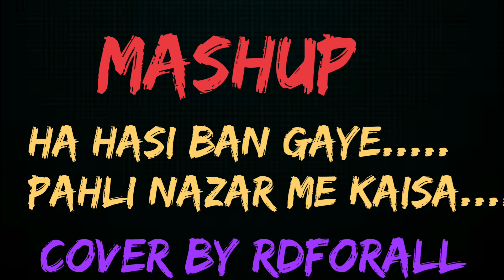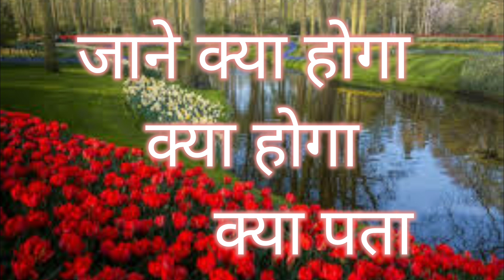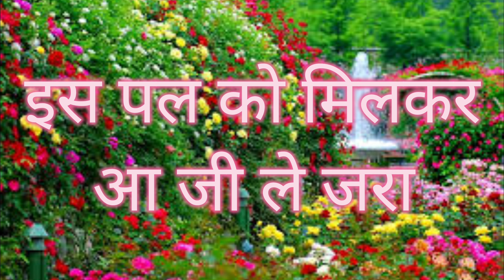Love song Mashup|Ha hum badalne lage x Pahli nazar me|Hamari adhuri kahani|Race|Rdforall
Ha hasi ban gaye song Credits:
Hasi composed and sung by Ami Mishra with
lyrics by Kunaal Verma is a beautiful song from
'Hamari Adhuri Kahaani.
'Hamari Adhuri Kahani' is written by Mahesh Bhatt
and is based on the love story of his parents.
The film stars Vidya Balan, Emraan Hashmi and
Rajkummar Rao.
Music available on Wynk, Saavn, Gaana,
Hungama, Jive & iTunes
Song Name - Hasi Movie -Hamari Adhuri Kahani
Singer - Ami Mishra
Composer - Ami Mishra
Lyricist - Kunaal Vermaa
Director - Mohit Suri Studio - Vishesh Films
Music Label- Sony Music Entertainment India Pvt.
Ltd.

Pahli Nazar me kaisa jadu kar diya.
Movie Cast & Crew:
Producer: Tips Films
Director:Abbas - Mustan
Cast: Saif Ali Khan, Katrina Kaif, Bipasha Basu,
Anil Kapoor, Akshaye Khanna & Sameera Reddy

We do not claim any ownership or rights to the
original content.

Lyrics:
Haann Aaa
aaaa Dere Naa!
Haan hum badalne lage
Girne sambhalne lage
Jab se hai jaana tumhein
Teri ore chalne lage (2x)
Har safar har jagah
Har kahin ban gaye
Maante thhe Khuda
Aur haan wahi ban gaye

Haan hansi ban gaye
Haan nami ban gaye
Tum mere aasmaan
Meri zameen ban gaye
Aay Ooo
Haaan aaaa
Dere Na.
Pehli nazar mein
Kaise jaado kar diya
Tera ban baita hai mera jiya
Jaane kya hoga
Kya hoga kya pata
Is pal ko milke aa jee le zara
Mein hoon yahan
Tu hai yahan
Meri bahon mein aa aa bhi jaa
O jaan-e-jaan dono jahan
Meri bahon mein aa bhool ja, Haan
Haaan aaaa
aaa aaa
Dere naa.

This song is attempted by me (Rdforall)as a cover song  only.

Music in cover song
Credits:
Track By: @AcousticVibesKaraoke
Link to Video: Valentine Mashup Hasi ...